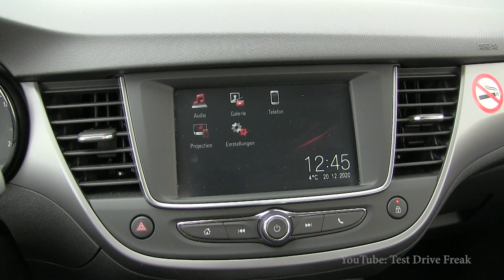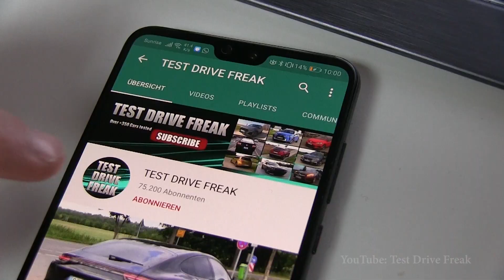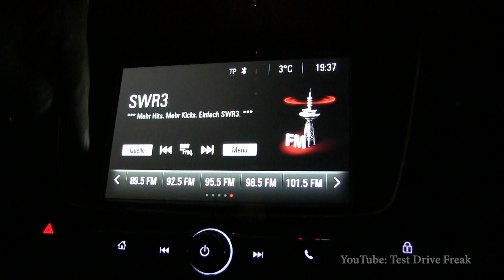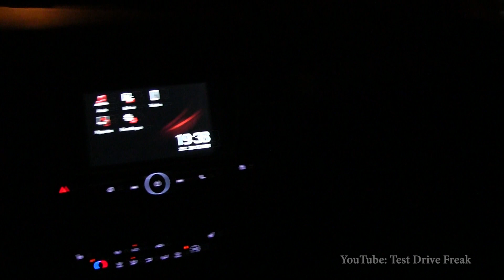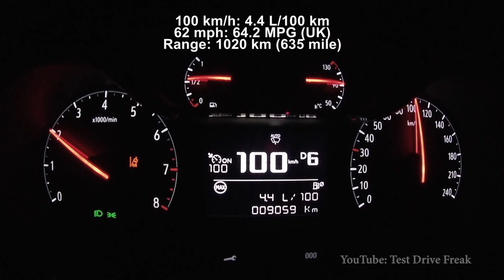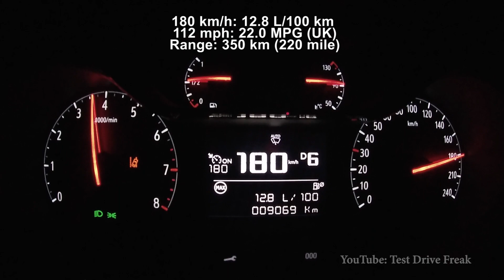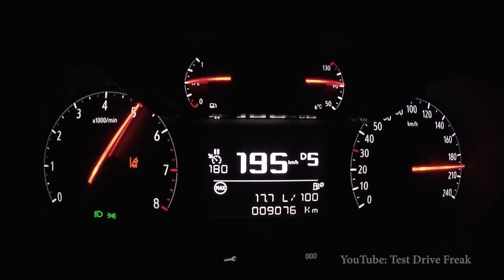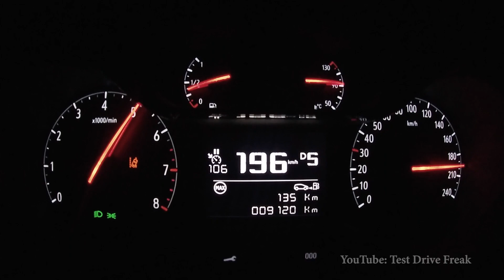2020 Opel Crossland X 1.2L (130 PS) TEST DRIVE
Amazon (DE)

2020 Opel Crossland X 1.2L
96 kW / 128 HP/ 130 PS
1.2L Turbo Petrol Engine
1199 cm3 / 73.1 CUI
3-Cylinder
230 Nm / 169 ft-lb
6-Speed Automatic
TEST DRIVE by Michi
Interior & Cockpit Design
Exterior Design
Fuel Consumption from 80 to 180 kmh